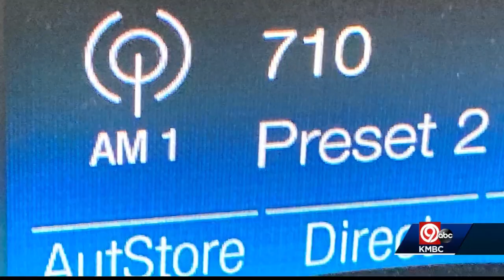Kansas City Board of Police Commissioners meets in closed session Monday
The Kansas City Board of Police Commissioners’ special "closed session" meeting Monday afternoon lasted less than an hour.